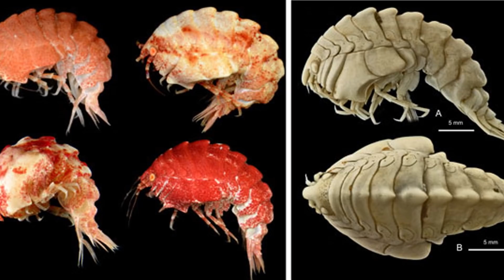Top 10 CREEPY DEEP SEA Creatures Recently Discovered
85 percent of the world’s oceans remain unexplored, and do you know what that means? It means that
there are still a lot of creepy creatures down there, both big and small, yet to be discovered. That’s why
marine biologists are constantly exploring the deep, to bring these animals to light. Today we will be
looking at the scariest creatures scientists have recently managed to dredge up from the deep. Make
It might look cute, but I find the place it chooses to lay its eggs
quite disturbing. Here are 10 creepy deep sea creatures recently discovered.

Number 10. The Ninja Lantern Shark

Scientists have just discovered a new species of shark, and when I say “just” I actually mean a couple of
years ago, one with jet-black skin, bulbous eyes, and special cells that allow it to glow in the dark. They
call it the Ninja Lanternshark.
It was officially named after Peter Benchly, author of Jaws, but not because he was a ninja. Its scientific
name is Etmopterus benchleyi. This shark uses photophores in its skin to produce a faint glow in the
deep, dark ocean. Scientists believe the animals, which can grow to about half a meter in length, use this
cloaking ability to blend in with the limited light penetrating the ocean’s depths and appear invisible
from below. This helps them sneak up on small fish and shrimp while also avoiding becoming lunch for
larger predators.
How it got its common name is quite amusing. It was brought about a scientist working on the shark had
a discussion with kids about the lantern shark, telling them how stealthy it was. This super stealth,
combined with the animal’s sleek, black appearance led the kids to suggest naming it the “Super Ninja
Shark.” Fortunately, the scientist was able to convince the kids to scale the name back a little or her
colleagues might not take her seriously.

Number 9. The Dusky Snout Catshark

Another shark of the genus Bythaelurus, the largest family of sharks with about 160 species, has been
discovered a couple of years ago on seamounts in the southwestern Indian Ocean: The Dusky snout
catshark. This new discovery was named after its prominent dark dusky snout in contrast to its uniform
light grey brown body.
It is by far the largest of all known catshark species, with males reaching around 22 inches in length and
females at about 20 inches. They also have the greatest range of any deep water shark specie and can
be found in waters as deep as 4800 feet and as shallow as 292 feet.
As for the reason why it made on to this list, well, aside from one of the latest shark species to be
discovered, just look at that face. You’d have to have nerves of steel if you don’t shudder when you see
one of these frightening creatures swimming right at you, no matter how small they are compared to

other, more popular sharks. There’s something about its coloration, weird body proportions, and that
unnatural grin that gives me the creeps.

Number 8. The Mariana Trench Jellyfish

The Mariana Trench is the deepest part of the ocean, and is also one of the most rarely explored. That’s
why with every foray into this dark abyss, scientists always find new, amazing, and often creepy looking
creatures. Take this next entry on our list for instance.
Not much is known about this jellyfish caught on video by a deep sea submersible sent down to the
depths of the Mariana Trench. Since its discovery, it has only been called the Mariana Trench Jellyfish.
It6 was found by the National Oceanic and Atmospheric Administration‘s ship Okeanos Explorer and its
ROV Deep Discoverer on the Enigma Seamount near the Mariana Trench. It was discovered floating 2.3
miles beneath the surface of the water.
At that depth, there is virtually no sunlight, so animals living down there had to adapt. Most of them,
like this new jellyfish, are able to produce its own light using light producing cells called photophores.
There’s something eerie about how this jellyfish produces its light though, the light actually makes it
look like a UFO floating around in the dark water. If seeing that doesn’t creep you out, I don’t know what
will.

Number 7. The Pacific Blackdragon

The Pacific blackdragon is a deep-sea predator that lives in the deep waters of the eastern Pacific Ocean
from about 700 to 3300 feet deep. Though they spend most of their time in these deep waters, Pacific
blackdragons are known to migrate toward the surface, at night following their preferred prey of small
crustaceans and other fishes.